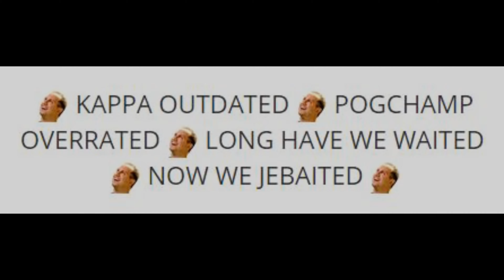So I 5-0'd The BEST Player in Murder Mystery 2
Hi! I’m OptiCherry. On my channel, you will find MM2/Roblox content. I love Robot and sharing my experiences with you.

Schedule: Whenever I feel like it and I actually have good content
Mostly on Saturdays or Sundays.